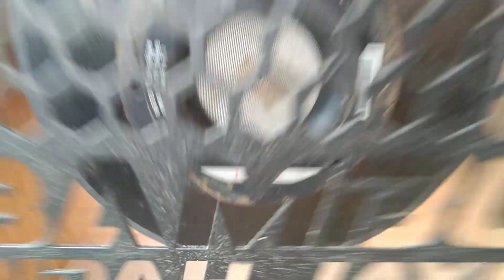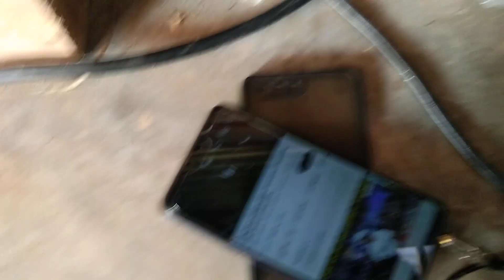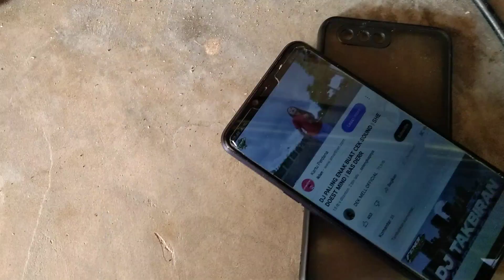Cek Sound Parathel 18 inch speaker Wisdom